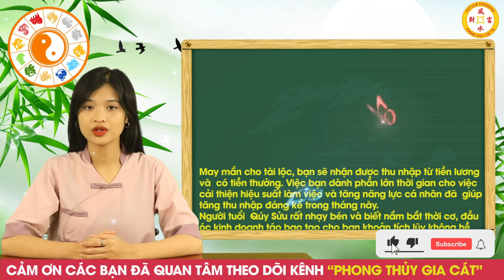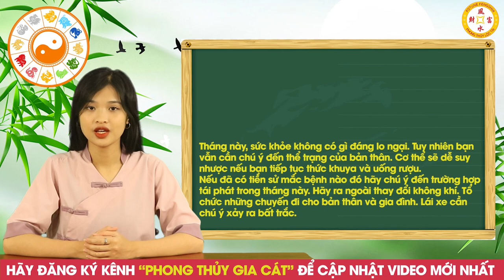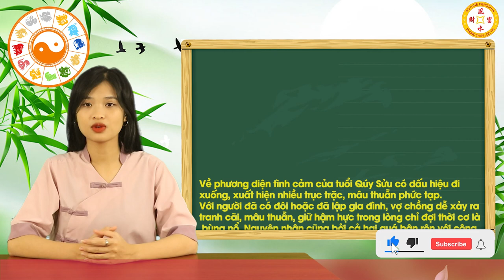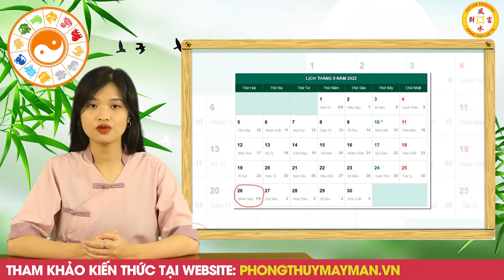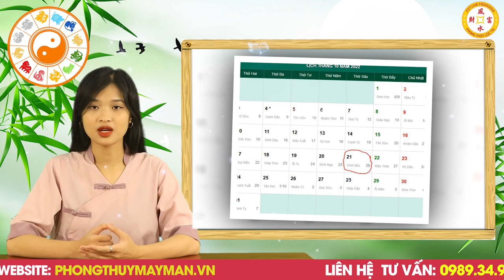Tháng 9 ÂL Năm 2022 Tuổi Qúy Sửu 1973 TRÚng LỚn Bất Ngờ, Tiền Tỷ Ngập Két, Hết Nợ Giàu TO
01. Linh phù giải hạn
02. Hồ lô hóa giải Ngũ Hoàng
03. Mai Hoa Phú Quý
04. Gương bát quái tinh cầu
05. Kim bài thái tuế 2023
06. Vòng tam hợp Dần Ngọ Tuất
07. Vòng tam hợp Thân Tý Thìn
08. Vòng tam hợp Hợi Mão Mùi
09. Vòng Tam Hợp Tỵ Dậu Sửu
10. Bát bảo tâm kinh
11. Minh Quang pháp bảo cầu
12. Minh Quang pháp bảo lục giác
13. Tỳ Hưu Lộc Tài (Đồng)
14. Tỳ Hưu Khai Vận ( Bạch Ngọc)
15. Bách Niên Tụ Tài ( tụ tài lộc)
16. Song long ngọc ấn ( ấn thăng quan)
17. Kim bài ngũ Lộ Thần Tài
18. Hồ lô bình an ( treo xe)
19. Móc khóa văn xương
20. Ống bút văn xương gỗ đào
21. Bút văn xương gỗ đào
22. Bút văn xương gỗ đào nhỏ
23. Hoa mai kim tiền ( mạ vàng )
24. Các vật phẩm phong thủy khác